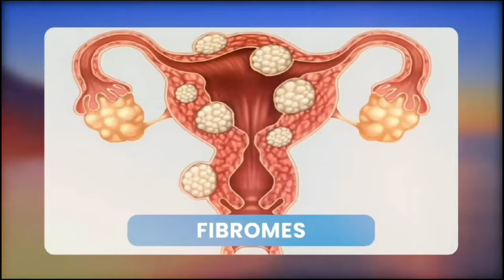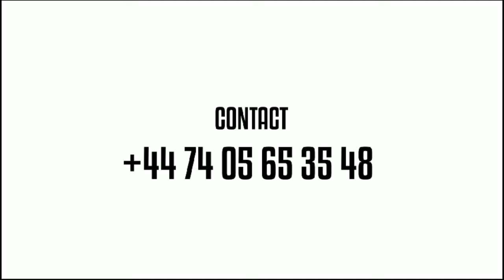REPOSE EN PAIX 😭LA SERVANTE DE DIEU 💔LES MUSICIENS CHRESTIENS INCONSOLABLE 😭AHHH MON DIEU POURQUOI